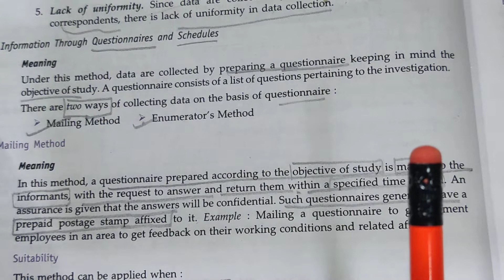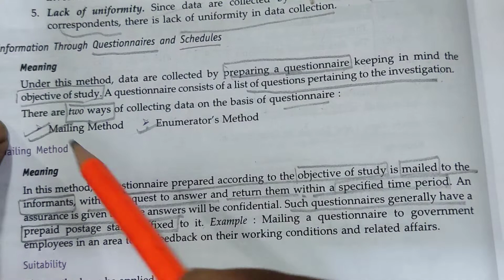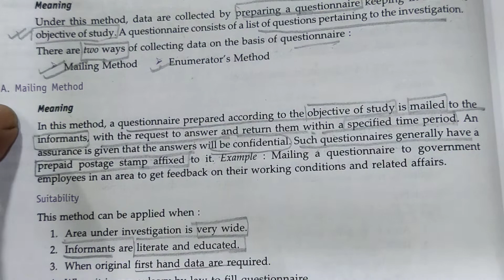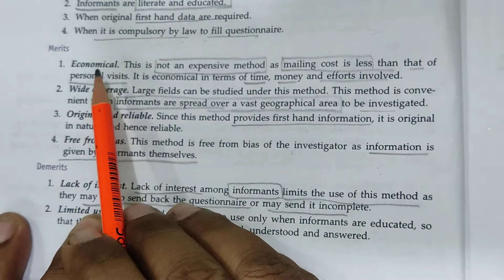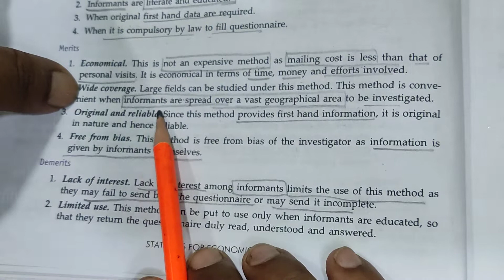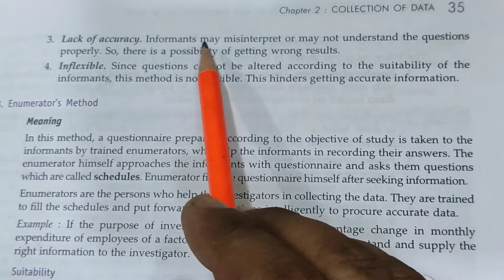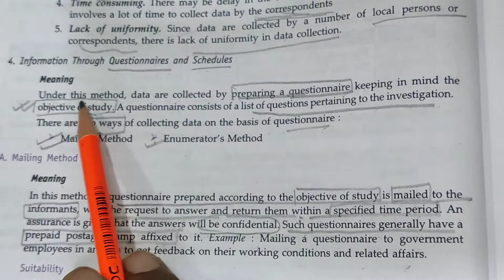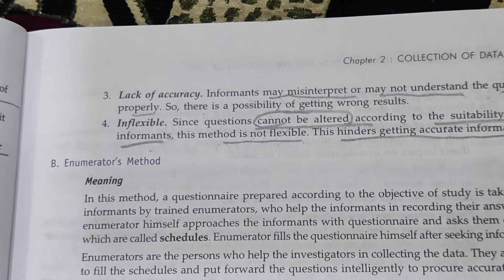information through questionnaires and schedule (mailing method)